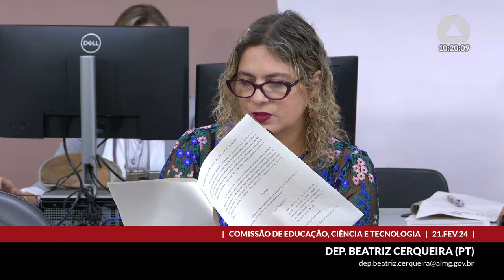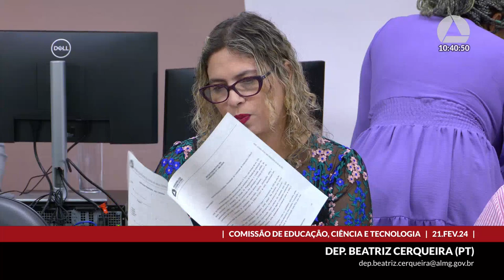21/02/2024 09:30 - Comissão de Educação, Ciência e Tecnologia